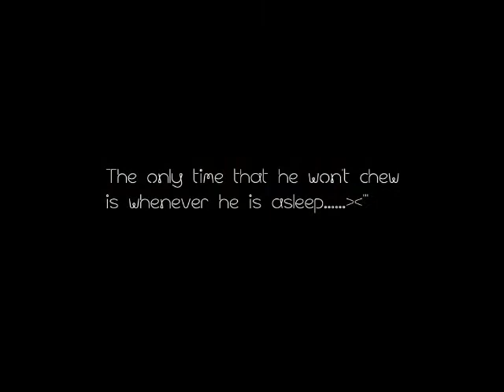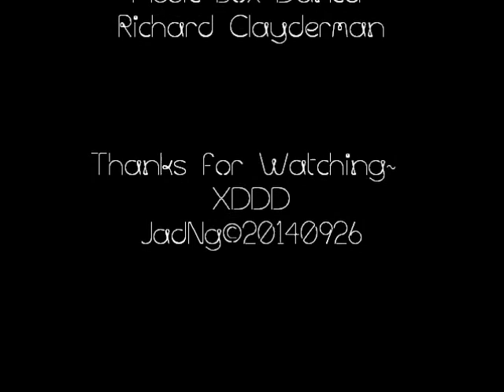Duncan - Story of a Poodle #1 Duncan the Chewer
The beloved little one who never stop chewing!!! XDDD

[Starring] Duncan the Poodle
[Video] Jadrienne Ng (Owner)
[Music] Music Box Dancer by Richard Clayderman